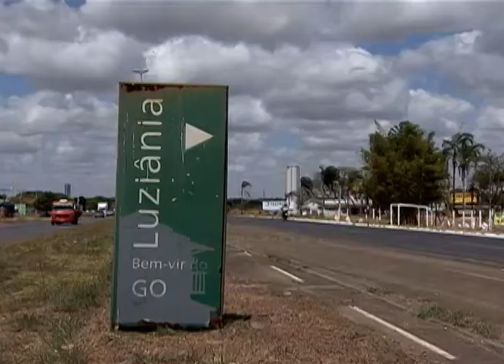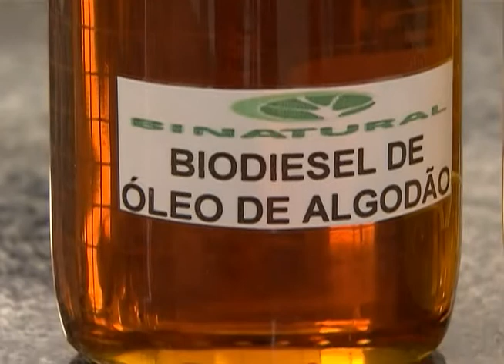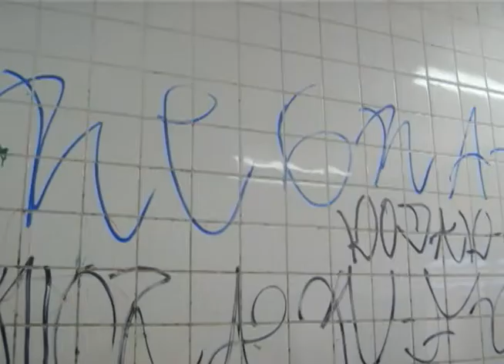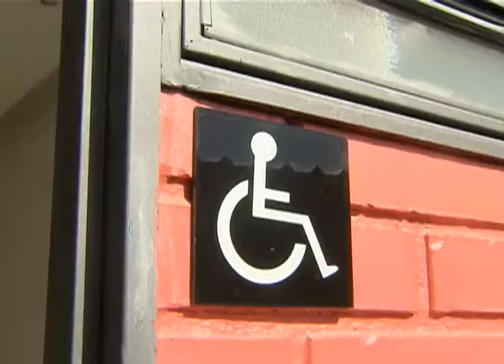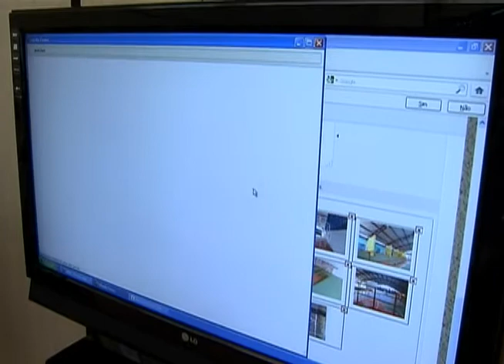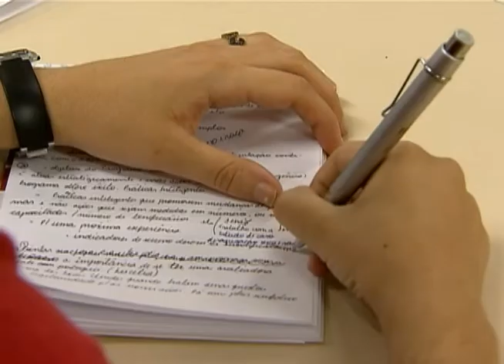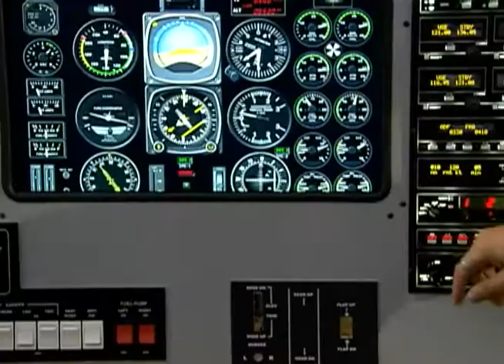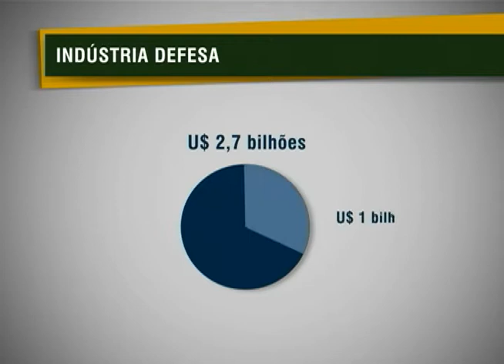Jornal NBR NOTÍCIAS na íntegra - 17 de agosto